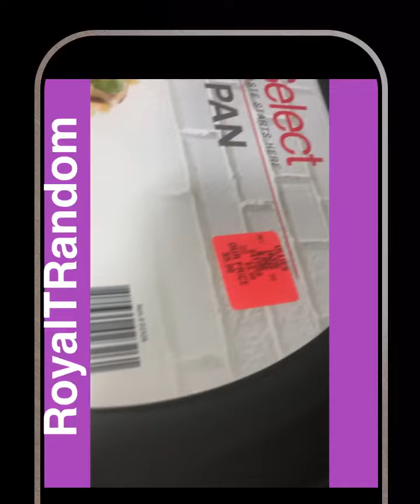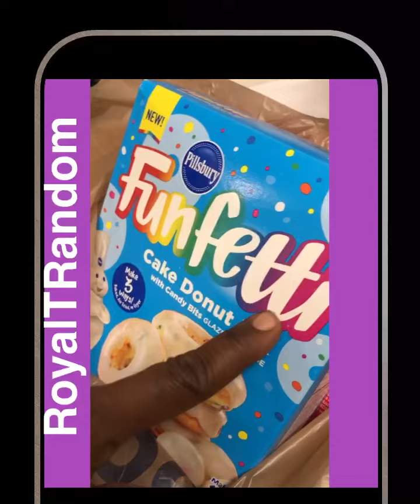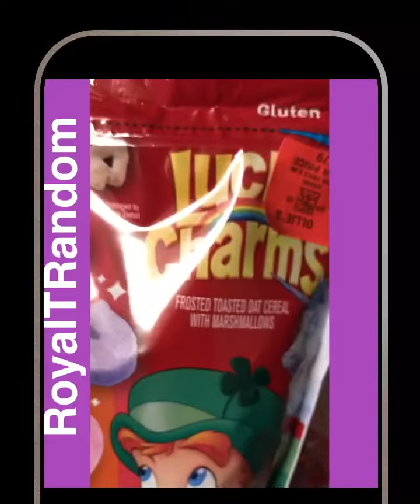Summer Let’s Go!!! Spring Fling, Strawberry Grapes & Sweet New Beginnings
So many new things happening! Have you ever tried candygrapes ?🍓🍉🔥🤪 And why these people mad cause I ordered a kids meal? I saved money and calories what’s the problem🧐chipotle!?

Restaurant in video:
Legend
321 W 7th St, Richmond, VA 23224
Amazing outdoor patio with great view, try the nachos.

Follow me on both social medias